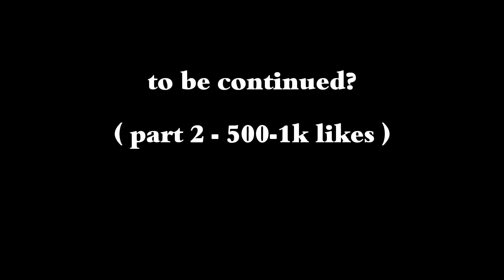Just a friend | GCMM MLB | Part 1 | MariChat | Gacha Club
Marinette finally got over Adrien Agreste. But she's still friends with him. Adrien still likes LB, but he knows that she doesn't like him.
One day Adrien's cousin Felix comes to their school, he's going to study with them. He has changed for 2 years, but Marinette still hates him. But they'll get along very fast and after they'll become friends and then...

Hello!

"Keep Our Secret" will be next week
"Our Love Story" will be next week or in two weeks

I have lots of ideas for series but I'll continue only what people like a lot. This is me.
I hope you like this. I changed the editing a bit and also now I edit the text in gacha club so I have less mistakes and less reading the text, oop.
These series will contain:

Drama ☔
Some bad words 🤏
Humor 😆
Romantic 🌹
And drama 💫
AU! ☘️

Is thing original? I think so and I hope so

If you do I'll have to give you a strike.

Programs Used:
Gacha Club 🌁
Cute Cut Pro 🎻
IbisPaintX 🧋
Hands and tea 🫖

• Full Moon Wo Sagashite - OST - Enternal Snow ( Music Box)

• Treasure - Going Crazy | Music box | Lullaby Version

• Romantic Song No Copyright Background Music

It gives me motivation and happiness that people like me and my videos 🙃
You don't have to. The main thing is for you to enjoy this 😇

Characters belong to Jeremy Zag. They're not made by me. My stories are just a fan fiction